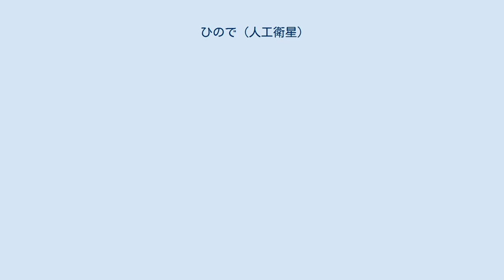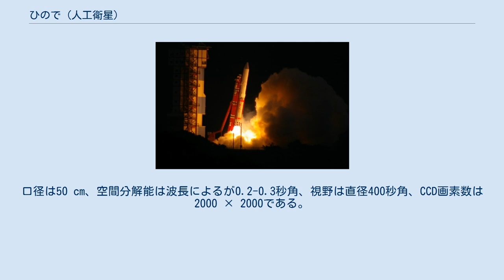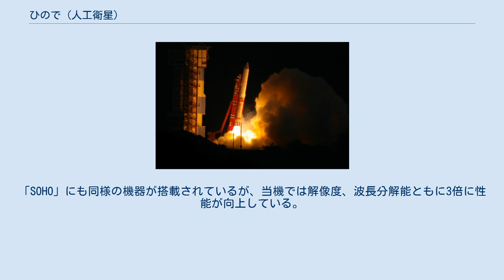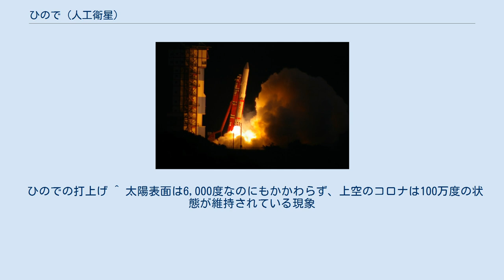ひので (人工衛星)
第22号科学衛星ひので（SOLAR-B）は、日本の国立天文台 (NAOJ) と宇宙航空研究開発機構宇宙科学研究本部 (JAXA/ISAS) がアメリカのNASA、イギリスのPPARCと共同で開発した太陽観測衛星である。
 ひのでは先代の太陽観測衛星「ようこう」の観測成果をさらに発展させることを目標に開発された。
「ようこう」は太陽表面活動と太陽磁場との関係について多くの発見をしており、その後もESAとNASAが共同で開発した太陽観測衛星「SOHO」やNASAの「TRACE」によって詳細な研究が行われているが、当機ではその延長としてコロナ加熱問題や、太陽フレアなどコロナ内部における爆発現象の発生過程の解明、特にそれらの太陽磁場の微細構造との関係を詳細に掘り下げて調べることが主な目的である。
 実用的な目的としては、宇宙天気予報の基礎を築くことが挙げられる。
フレアによって放出された宇宙プラズマは地球磁気圏との相互作用によって磁気嵐を発生させ、これらが人工衛星の故障や宇宙飛行士の健康被害、無線通信障害、送電線の異常電流などの原因となっている。
2004年から2008年にかけて、CAWSESという宇宙天気予報のための国際的な取り組みがなされており、そのなかで当機は特に、フレアの発生を予測できるようになるための基礎研究に役立つと期待された。
 SOTは、可視光波長で太陽を観測し、その偏光を測定することで太陽表面の局所的な磁場ベクトルを詳しく調べるために開発された。
複数の波長域に対応したフィルターとスペクトロ･ポラリメーターを搭載し、光球から彩層を観測ターゲットとする。
口径は50 cm、空間分解能は波長によるが0.2-0.3秒角、視野は直径400秒角、CCD画素数は2000 × 2000である。
望遠鏡部は日本の国立天文台が開発、検出器はNASAの担当でロッキード・マーティン太陽天体物理学研究所が開発した。
 EISは高い空間分解能で波長17-21 nmと25-29 nmでのスペクトルを観測することにより、光球や彩層と、その外側にあるコロナとの間で起こるエネルギーの移動を調べるために開発された。
この二つの領域間には遷移層と呼ばれる領域があり、ここが主な観測ターゲットとなる。
また、太陽大気中での磁力線の振る舞いも観測対象となる。
当機では太陽表面の観測をSOTが、コロナの観測をXRTが主に担当するが、EISは観測領域的にも意味的にも両者の橋渡しをする存在といえる。
「SOHO」にも同様の機器が搭載されているが、当機では解像度、波長分解能ともに3倍に性能が向上している。
SOLAR-B提案時に日本の国立天文台がこの装置の提案をし、イギリスのマラード宇宙科学研究所 (MSSL) がまとめ役となってイギリス、アメリカ、日本、ノルウェーの4カ国9機関の協力のもとに開発された。
 XRTは高温のコロナを観測するための基本的な装置である。
観測波長域は0.2-20 nmであり、温度でいうと100万℃以下から1000万℃以上までをカバーする。
特に1000万℃以上の高温域は「SOHO」や「TRACE」では観測できなかった部分である。
空間分解能は1秒角であり「ようこう」に搭載された軟X線望遠鏡の3倍である。
視野は34分角であり太陽全体を捉えることができる。
望遠鏡部分はアメリカのスミソニアン天文台が、検出器は国立天文台とJAXA/ISASが開発した。
 なお、「ひので」は上記観測装置を保持するために0.1秒角精度の姿勢制御能力を備えており、衛星の規模から考えると、非常に高精度な姿勢制御システムとなっている。
開発は三菱電機が担当した。
 ひのでの打上げ ^ 太陽表面は6,000度なのにもかかわらず、上空のコロナは100万度の状態が維持されている現象